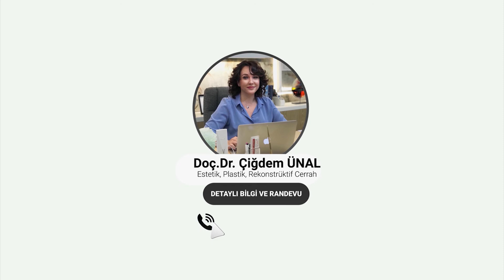Günün Ameliyatı: Mommy Makeover - Annelik Estetiği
Günün ameliyatı annelikestetiği ‘ydi... Hastamızın karın bölgesinde hem sarkan derisine hem de gebelik esnasında gevşeyen kaslarına müdahale ettik. Oldukça başarılı geçen ameliyatımızı göğüsbüyütme ile tamamladık🤗Annelik estetiği, göğüs, karıngerme ya da liposuction gibi uygulamaların kolayca kombine edilebildiği konforlu bir uygulama. Emzirmenin bitiminden itibaren ortalama 6 ay sonra yapılabilen annelik estetiği yani mommymakeover’a bizler, hastaları annelik öncesi görünümüne kavuşturan yöntemler olduğu için “after’ı before’a çeviren ameliyatlar” da diyoruz😊
Hastamıza geçmiş olsun🙏🏻